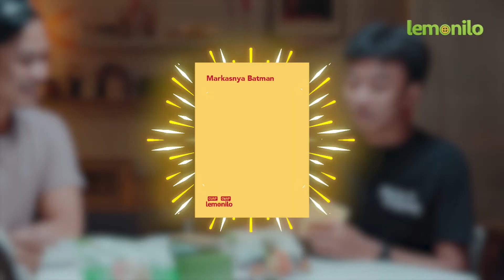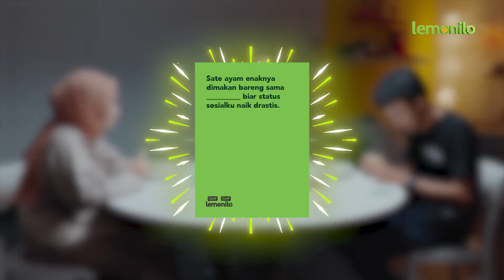WOW!! Pacar Kedua Dicky Bikin Menang! | Lemoniplay S5 Eps. 1 - PART 1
Lemoniplay Season 5 balik lagi nih! Kali ini Dicky ditemani dengan dua komika, yaitu Fajar Nugra dan Boah Sartika. Wah, di episode ini Dicky ketauan punya pacar kedua. Kira-kira siapa ya pacar keduanya? Pacar keduanya bikin Dicky dapet poin juga, lho!

Penasaran nggak dia sapa? Yuk, langsung tonton video ini sampai selesai!
Apa itu Lemonilo?
Lemonilo adalah ekosistem hidup sehat yang memiliki misi membantu masyarakat Indonesia menjadi lebih bahagia dan produktif dengan menjalankan hidup sehat yang mudah dan terjangkau. Bersama dengan mitra UKM terpilih, Lemonilo menciptakan berbagai jenis produk sehat dan alami yang bebas dari 100+ bahan sintetis berbahaya.

Seluruh proses shooting telah melalui screening protokol kesehatan yang ketat. Semua crew dan pihak yang terlibat telah melalui test SWAB Antigen dengan hasil negatif

Produksi video dilakukan sebelum PPKM Darurat